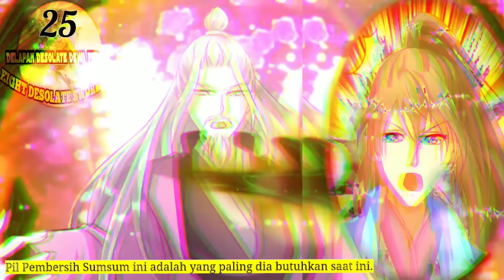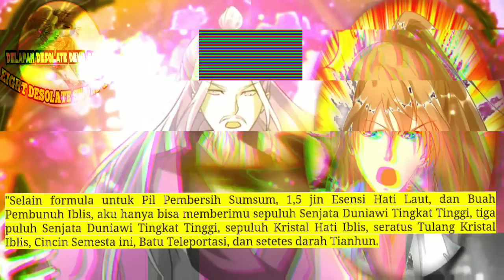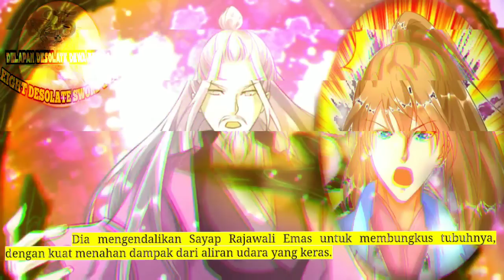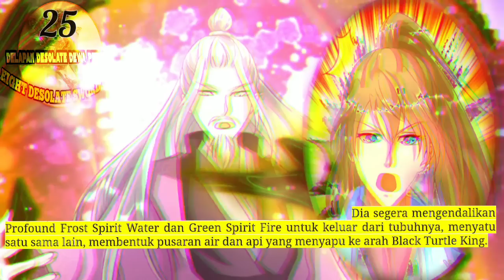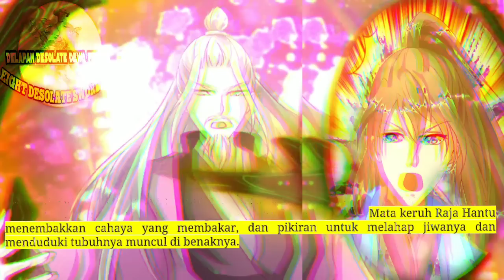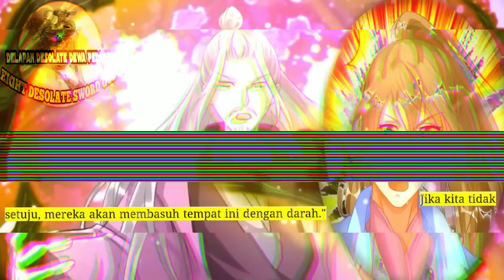Delapan Desolate Dewa Pedang season 25